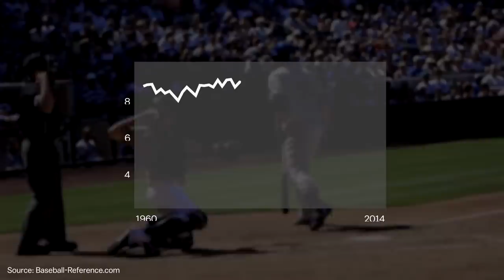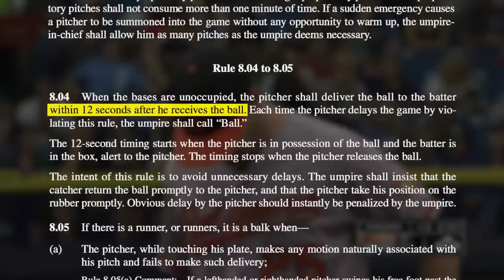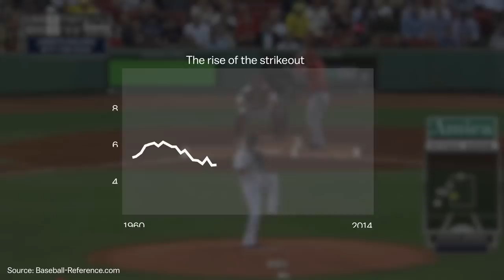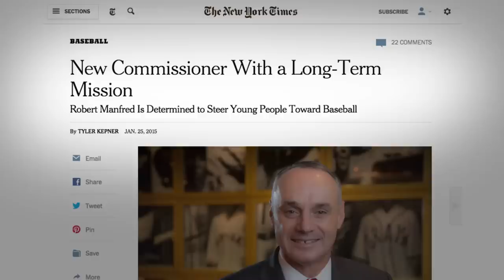Baseball games are longer than ever. Here's why.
MLB games are now longer than epic movies, but it wasn't always that way.